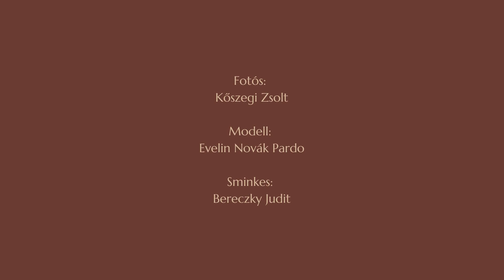Beauty makeup: Natural Beauty | Bereczky Judit MUA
Professzionális smink & styling: Beauty fotózás. / Professional make-up & style: Beauty photo shoot.